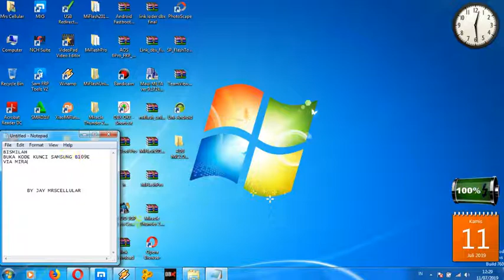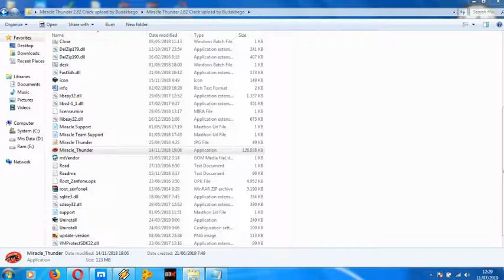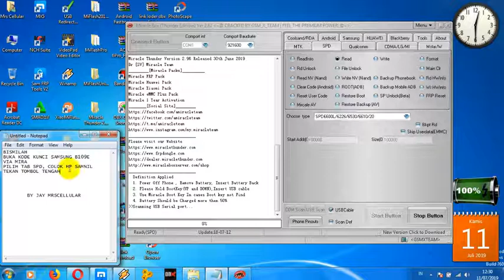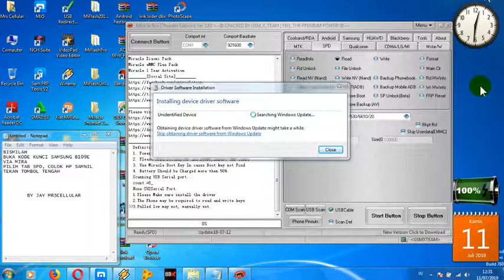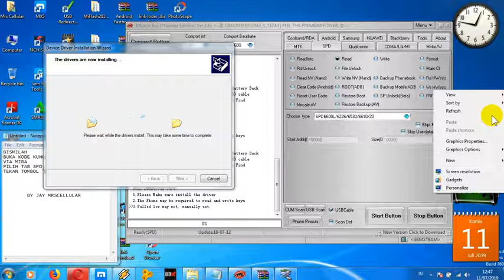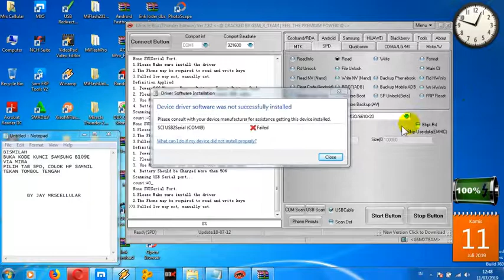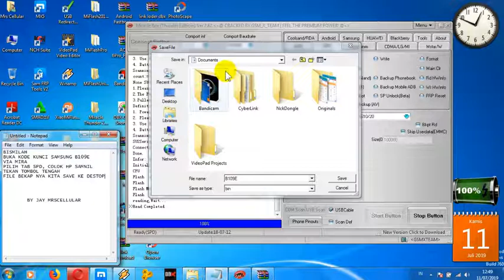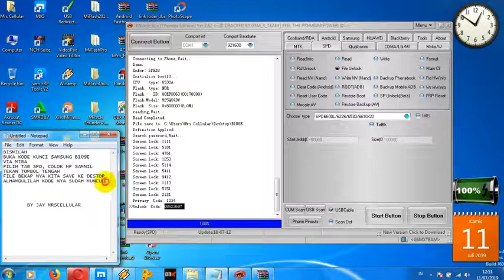CARA BUKA KODE KUNCI SAMSUNG B109E VIA MIRA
Buka kunci samsung b109e amin..
Silahkan donwload bahan nya di bawah dulu gan.
Semoga bisa mebantu buat buka kode kunci.